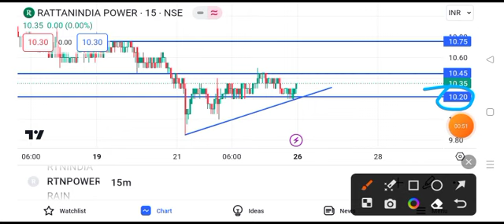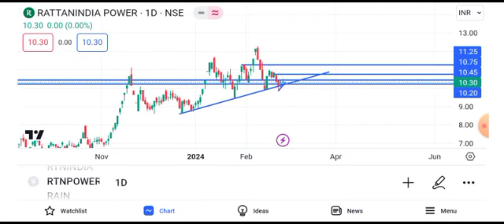rattan power share latest news || rattan power share latest news today